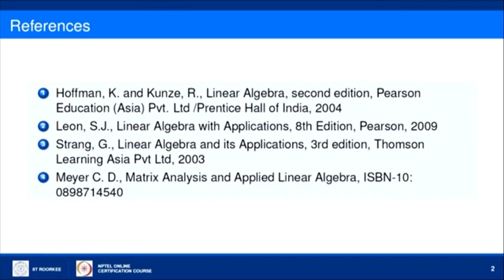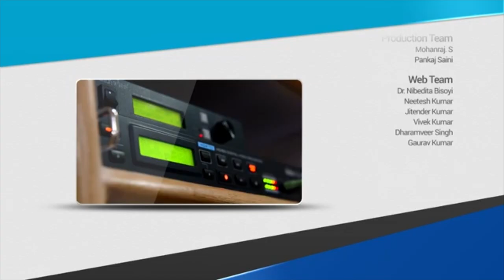Regularization of Ill-Conditioned Systems